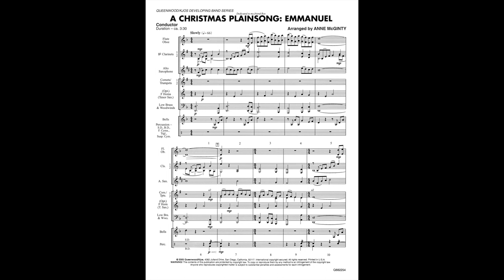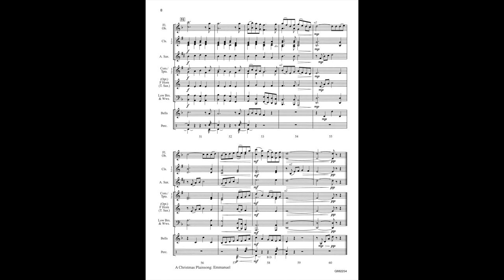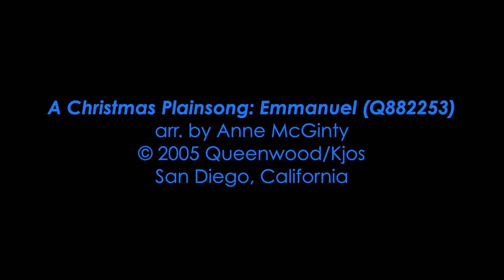A Christmas Plainsong Emmanuel Arranged by Anne McGinty (Q882253)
A Christmas Plainsong Emmanuel
Composed by Traditional & Folk Songs
Arranged by Anne McGinty

Dating back to the 15th century, we know this song as O Come, O Come Emmanuel. Incorporating the free form of the original version while adding colorful counter themes, this piece offers your band an excellent opportunity to work on style, legato tonguing, breath support and balance early in the school year. A lovely musical contrast for your holiday concert!

Duration: 3:30

Product Details:

Level or Grade: 1
set: Q882253  - $40.00
score: Q882254 - $5.00